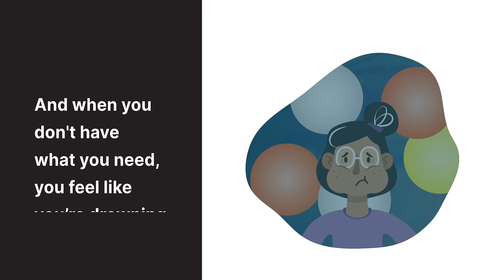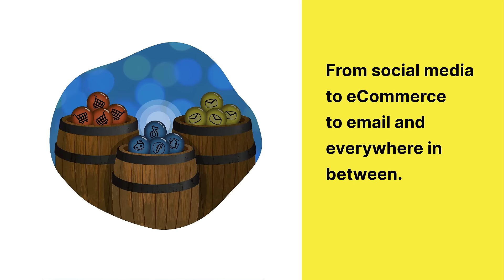What is Cohley?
Cohley is a content marketing platform focusing on user generated content, visual asset creation, and text review generation.

In today’s marketing environment, brands need more content than ever. Between optimizing digital ads, ensuring that they’re featuring great content in email marketing campaigns, and consistently posting on social channels and refreshing website content, it’s a lot to keep up with.

Cohley's aim is to continue to help the world’s best brands generate the content that they need through vetted 3rd party creators, allowing those brands to generate high volumes of diverse, actionable content for a fraction of the cost.

Whether that’s branded photos or videos shot by creators on iPhones or more polished, high-res photography created by our network of photographers, Cohley is the content engine that provides marketers with the assets that they need to win across digital channels.